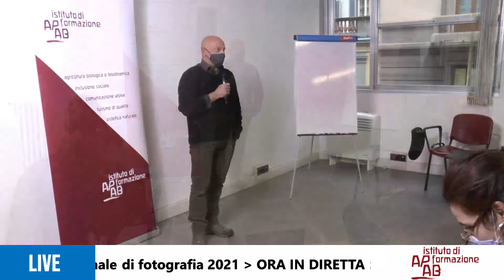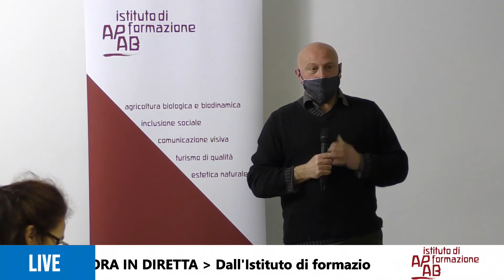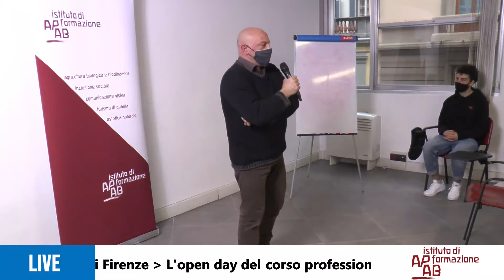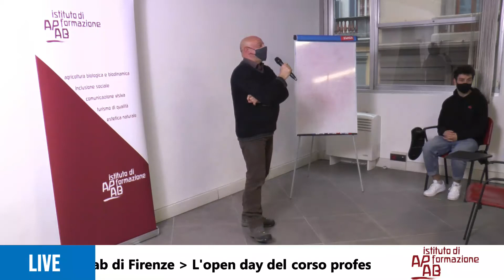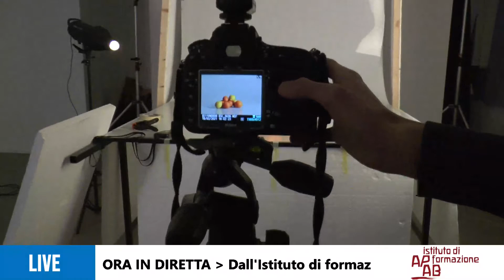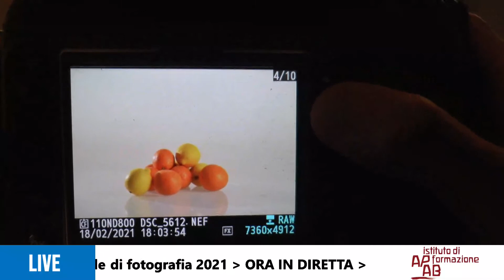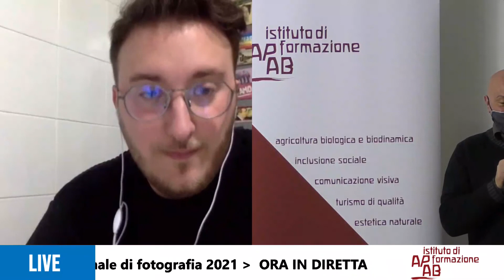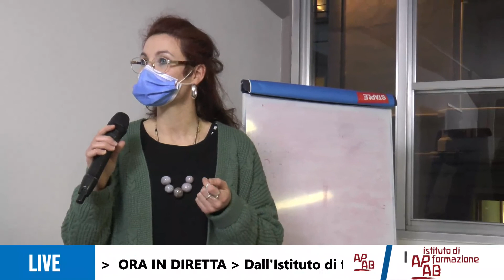L'Open day del Corso di fotografia Apab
Nella sede dell'istituto di formazione Apab, a Firenze, la presentazione del corso professionale che rilascia un diploma valido in tutto l'Unione europea.